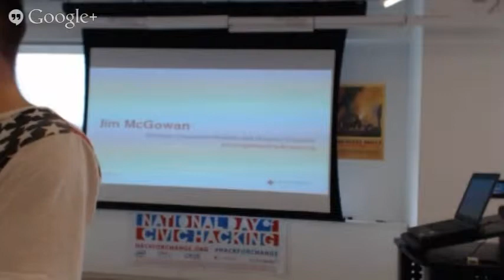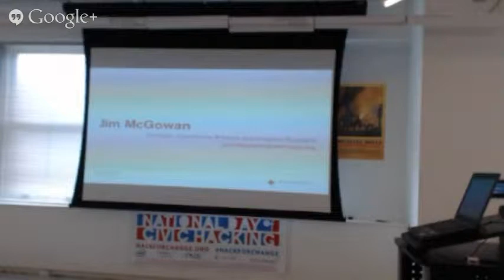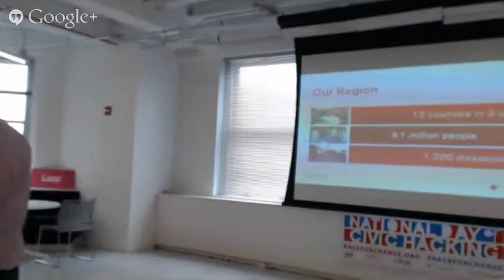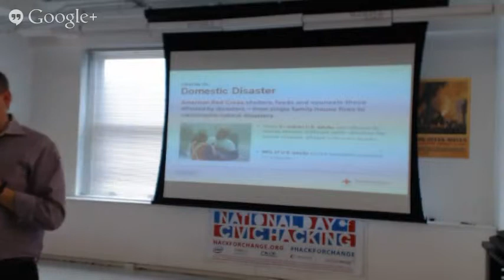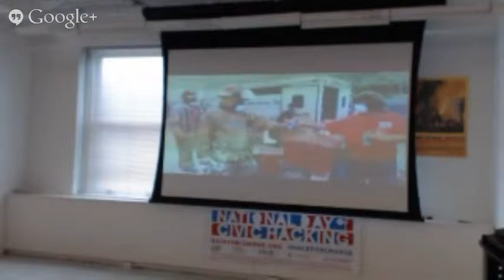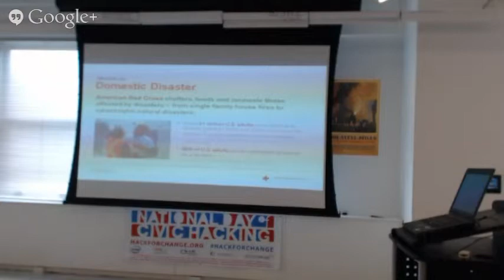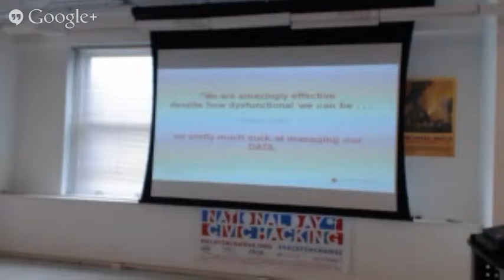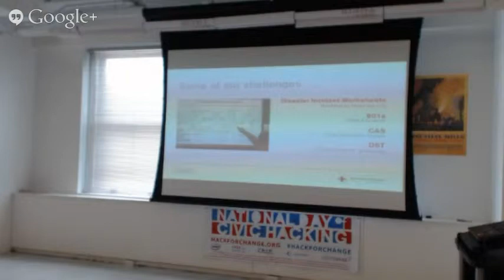How you can help the Red Cross with your tech skills